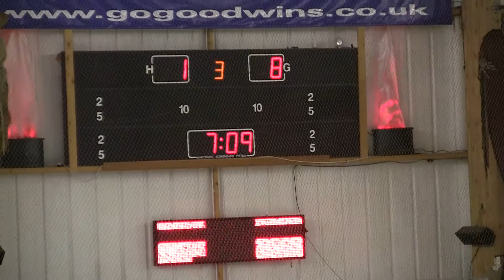20141025 Manchester vs Sutton NIHL 0044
Manchester Minotaurs vs. Sutton Sting NIHL 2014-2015 Ice Hockey League Game Altrincham Greater Manchester England Canon Legria HF S21